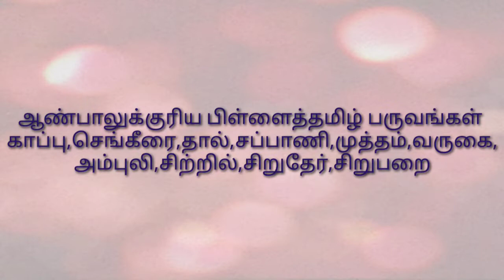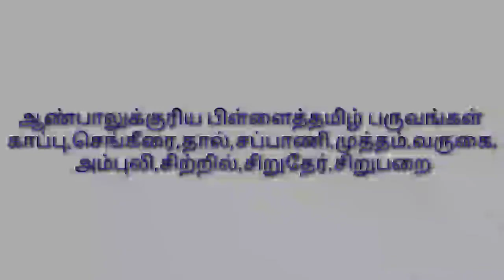|பிள்ளைத்தமிழுக்குரிய பருவங்கள்|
நித்தம் ஒரு நிமிடத் திருப்புதல் என்ற தலைப்பில் தேர்விற்கான முன்னோட்ட விரைவுப் பயிற்சி
வழங்கியவர்: நித்யா